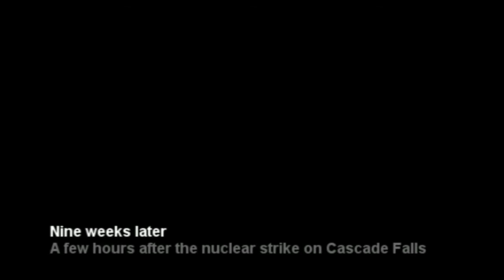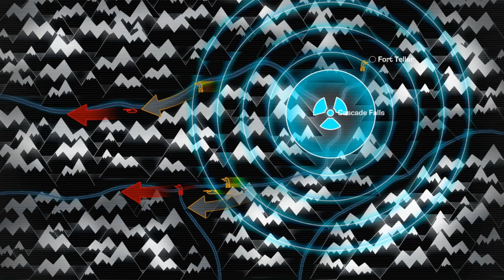WIC ミッション１６ P1